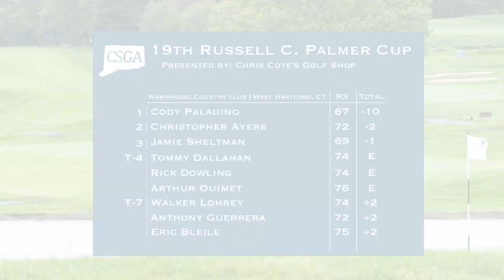Cody Paladino Dominates 19th Russell C. Palmer Cup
Cody Paladino won the 19th Russell C. Palmer Cup presented by Chris Cote's Golf Shop by an impressive eight shots.